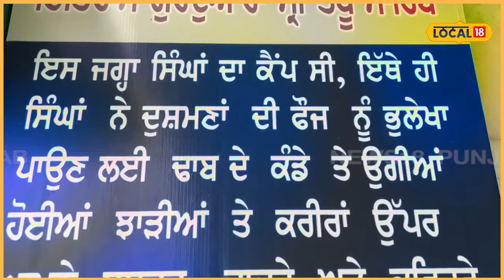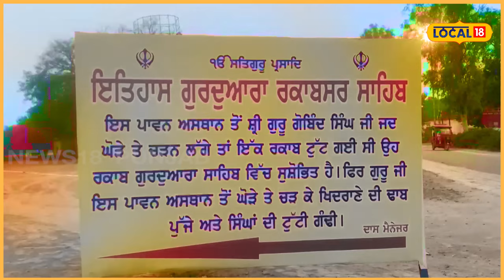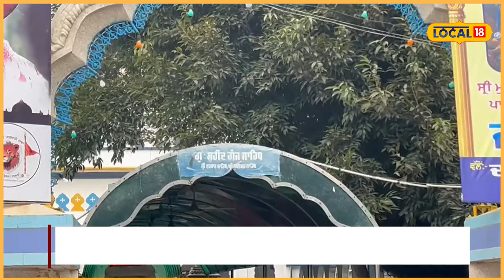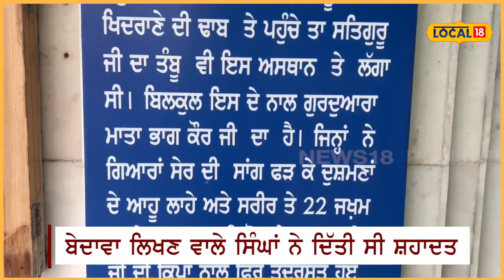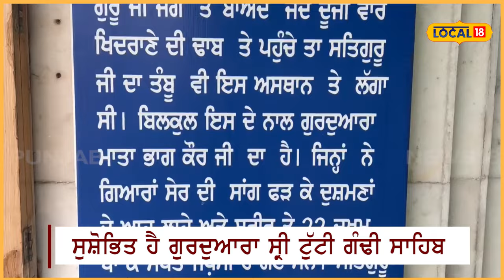Khidrane di dhab ਕਿਵੇਂ ਬਣੀ? ਲਾਸਾਨੀ ਸ਼ਹਾਦਤਾਂ ਨਾਲ ਜੁੜਿਆ ਇਤਿਹਾਸ | Sikhism